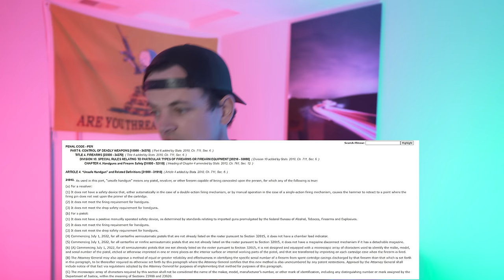AR Pistols In California - LEGALLY!!!!!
In this video I discuss the California gun laws and AR pistols. I DON NOT LINK ANY PRODUCTS OR SHOW OR DISCUSS ANY MODIFICATIONS.
this is a discussion of gun control and gun laws only.

Send things to my Mailbox:
Reno May
2661 Santa Rosa Ave
United States